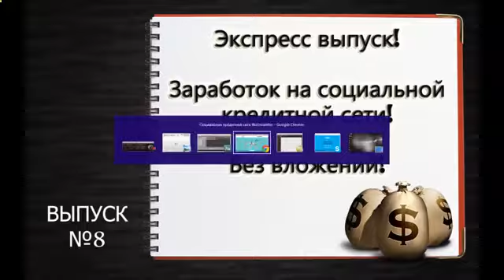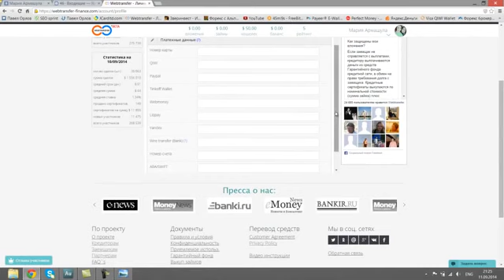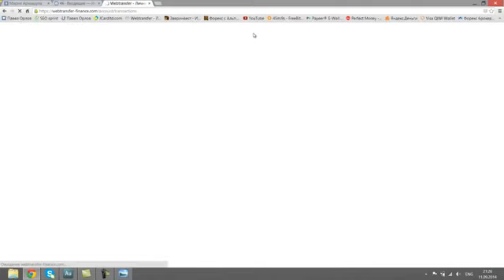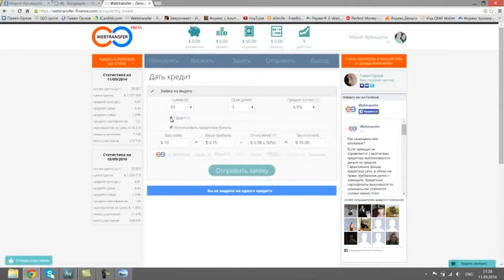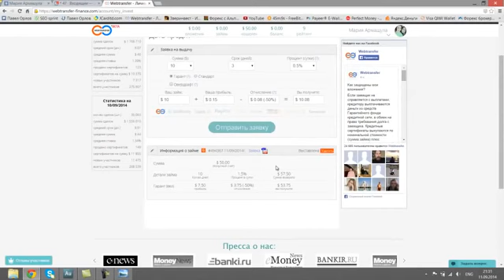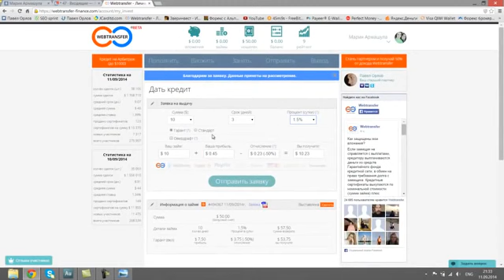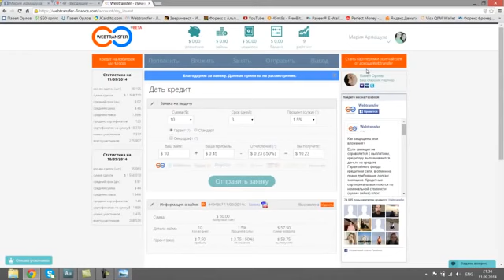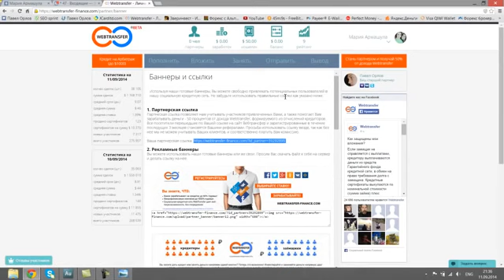Оптимизация Страховых Взносов Во Внебюджетные Фонды [Внебюджетные Фонды]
отчетность по социальному страхованию оптимизация страховых взносов оптимизация налогообложения тарифы страховых взносов ставка страховых взносов Александрова Ариадна страховые тарифы семинары on-line консультант плюс страховые взносы законодательство семинары online семинары онлайн имущественный бухгалтер развития отчетность что делать рассрочка История фондов семинары закон консалт главбух новости отчетность во внебюджетные фонды гарант 4-ФСС РСВ-1 право налог вычет